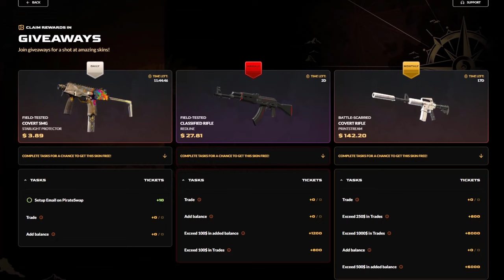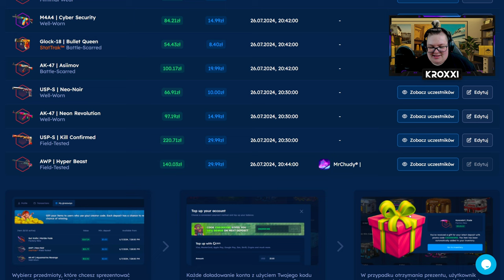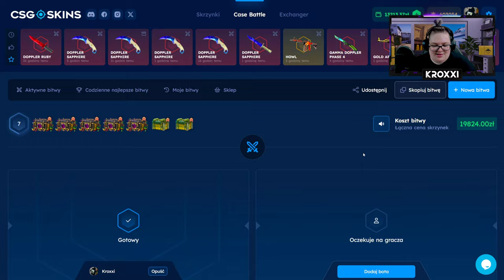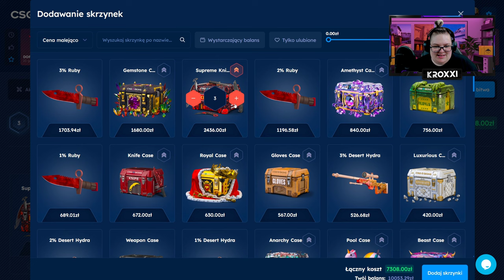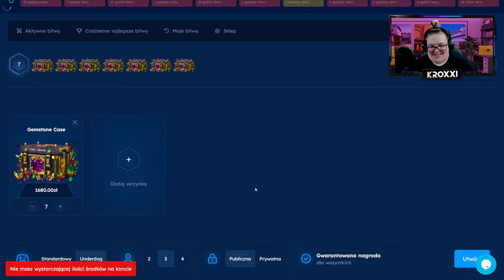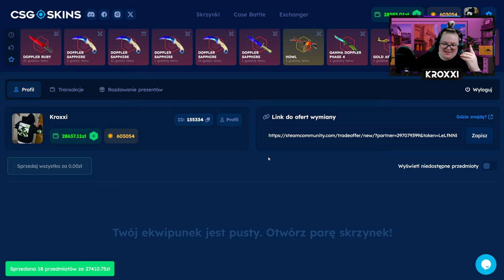💎 ZBUGOWANA BITWA o TALON SAPPHIRE za 20.000 ZŁ! 😱 | CSGOSKINS 💸